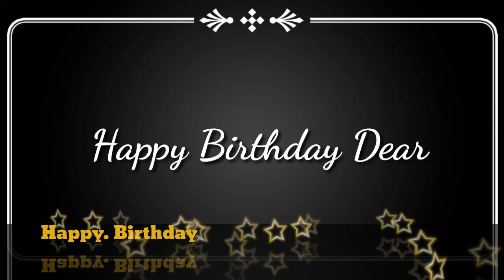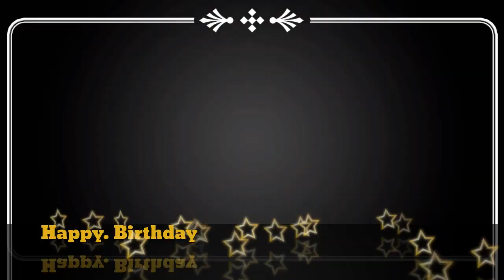Happy Birthday Meenu Singh